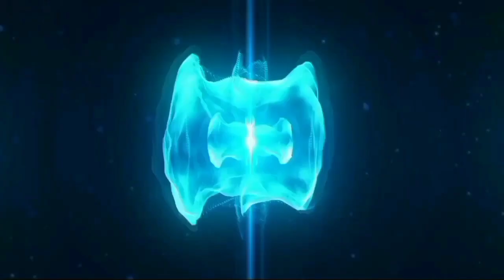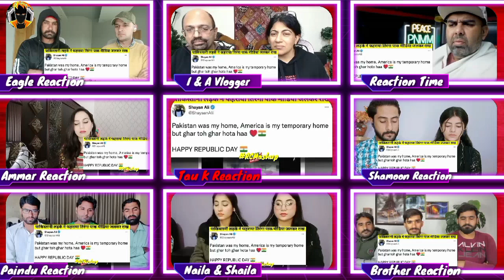पाकिस्तानी लड़के ने लहराया Bharat Ka तिरंगा Video Mashup 🙂| Pakistani Public Reaction | RC Mashup 🔥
पाकिस्तानी लड़के ने लहराया Bharat Ka तिरंगा Video Mashup 🙂| Pakistani Public Reaction | RC Mashup 🔥 🔥.This video is so funny and amazing.😍